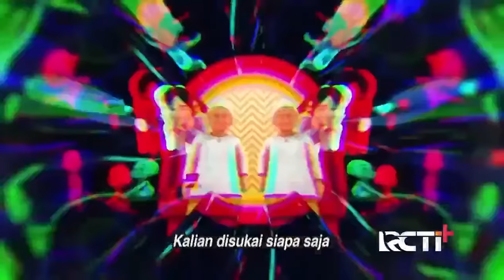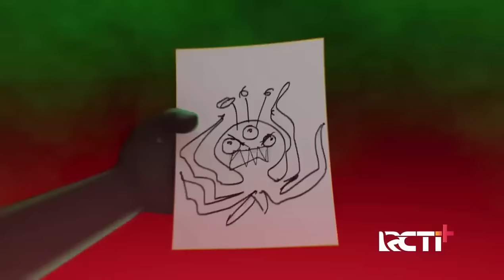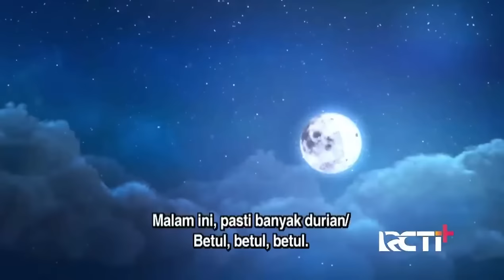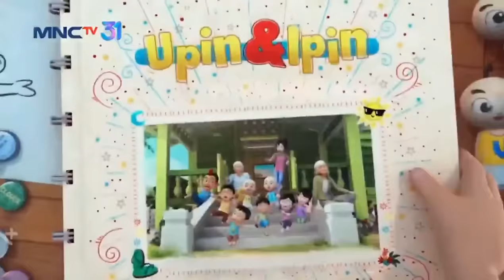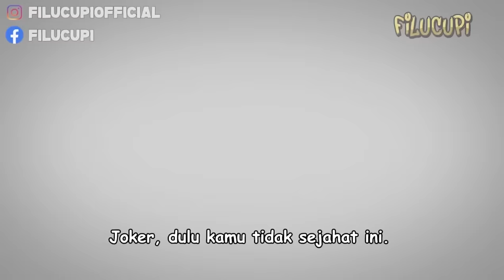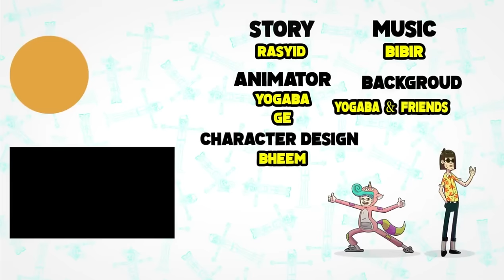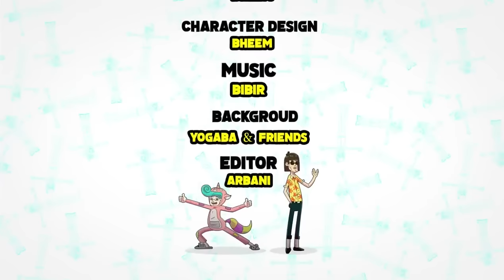Upin & Ipin Musim 16 Full Movie | Kejar UFO Tu | Upin Ipin Terbaru 2023